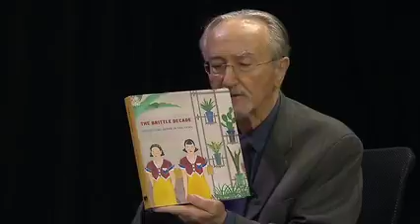VTx Mod 4 12 Cafe District in Shinjuku #83 Working Women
From the edX course ”Visualizing the Birth of Modern Tokyo“

See Tokyo’s modernization through the “100 views” tradition, from the gas-lit 1870s to the jazz-era 1930s. This course—from MITx, with the Smithsonian Institution—shows the emergence of modern Tokyo through artist renderings of its neighborhoods, daily life, and nightlife, nested between its recurring destruction by natural disasters and war.